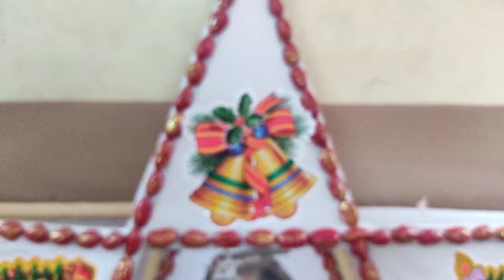Christmas Crib Making Ideas 2024/ Chrismas show piece